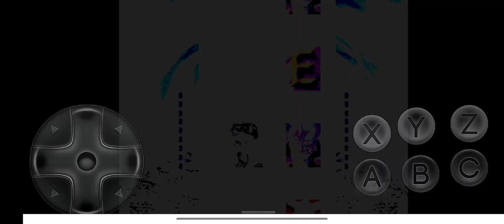Ultimate Mortal Kombat Trilogy Shang Tsung MK2 vs Shao Kahn Very Hard